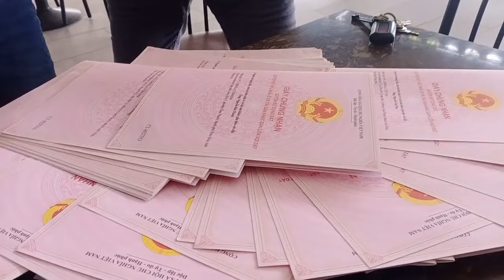Đại gia đất tại long thành, choáng khi thấy sổ đỏ - Sổ hồng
thêm tin liên quan tại công truong sân bay long thành
Đại công trường xây dựng sân bay long thành Rồm Rộ, VAC Chốt chặn đường D770 + HL.10
Review D.769 đầu nối về hương lộ 10 mới đầu ngõ phía đông sân bay
tại xã bình An về xuân nhạn + cẩm đường vị trí cuối hl.10 đến Đ770
hướng về THỊ TRẤN LONG GIAO H.cẩm mỹ
@BĐS Sân Bay Long Thành
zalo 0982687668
Big company to build Rom Ro citadel long thành airport, VAC Roadblock D770 + HL.10
DRILLING POLLS FOR CONSTRUCTION OF LONG THANH AIRPORT STATION,
long thành khởi công nhà ga vậy chỉ còn thời gian ngắn 2025 là sân bay long thành sẽ đưa vào khai thác sử dụng rồi các bạn ơi,
vậy nhờ đó đất quanh vùng ven sân bay cũng có nhiều tiền ích cho nhiều nhà đầu tư về đây khai thác, chúng tôi nhận ký gửi mua bán đất tại long thành.

bán đất tphcm,bán đất tp Thủ Đức ,bán đất quận 9,